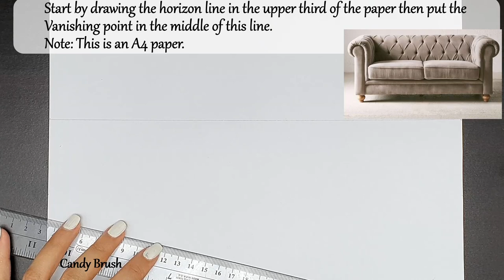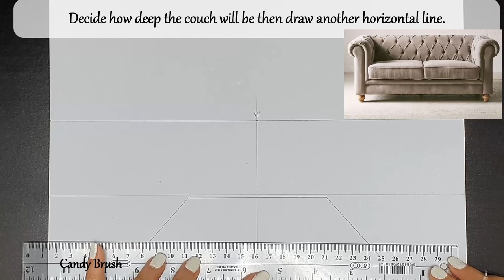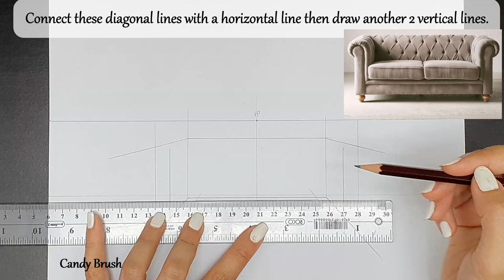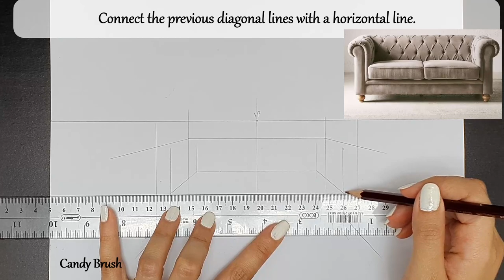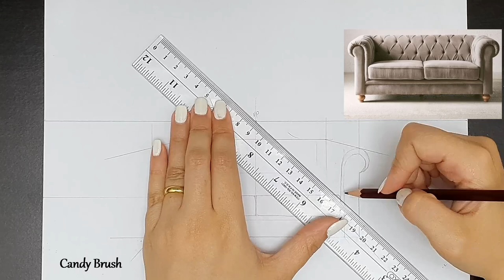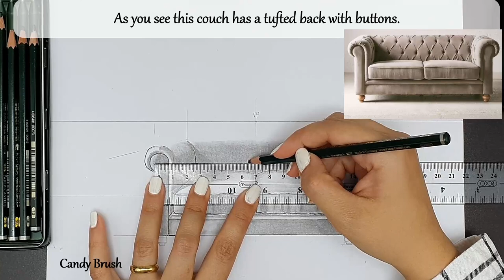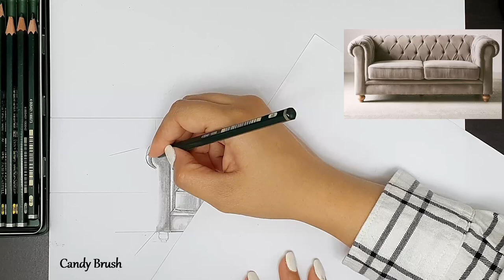How to Draw A Couch In One Point Perspective | Step By Step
Hey guys, In this video, I'll show you how to draw A Couch In One Point Perspective. Explain step by step so you can follow along with me. Hope you find it useful.